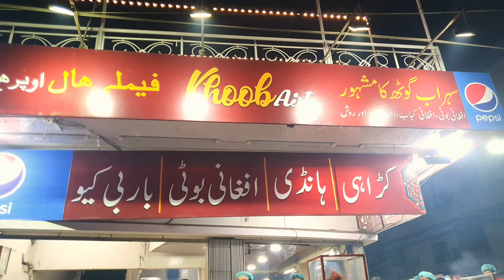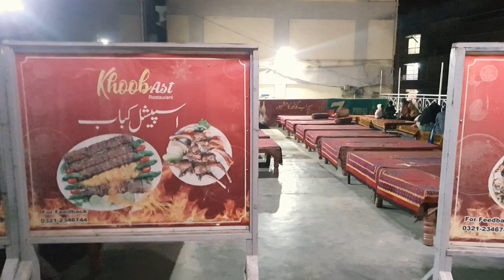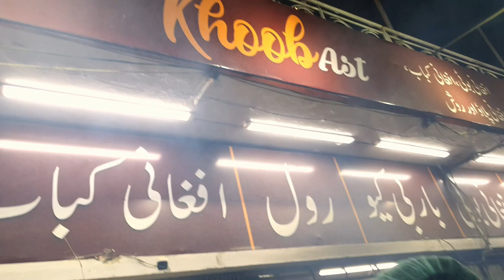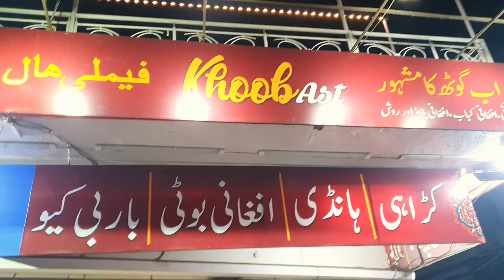Sohrab goth famous food | Nazimabad food street | Afghani food | Karachi biggest Food street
Sohail goth famous food | Nazimabad food street | Afghani food | Karachi biggest Food street

 khoob ast Restaurant